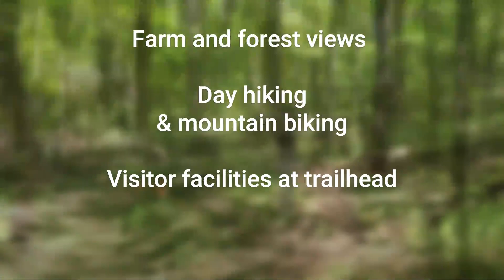Hickory Loop Trail at Watters Smith Memorial State Park, WV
Explore the heritage of early West Virginia and the pioneer spirit of Watters Smith at this 532-acre West Virginia state park named after the pioneer.  Not only a historical park with period accurate buildings, there are several miles of trails available for day hikes and mountain biking, as well as picnics and birdwatching.  Join Bearfoot Adventures on a 5 Minute Hike on the Hickory Loop Trail. This 1.2 mile long trail winds through the once pastured portion on the old homestead. An attentive eye will notice remnants of wooden fence in the young forest area. Accessible from the Barn Burner trail, the Hickory Loop Trail is a wonderful way to explore a more secluded area of the park.